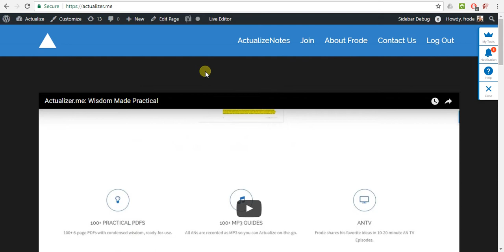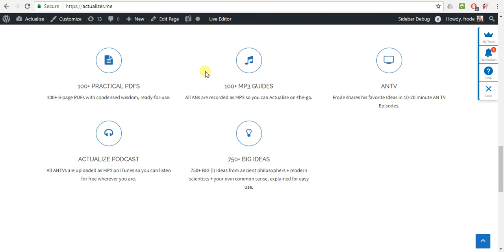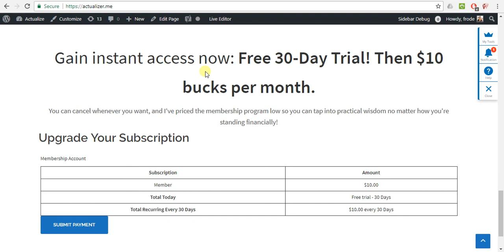Actualizer.me (Wisdom Made Practical)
Love these book summaries? Watch: "3 Best Ideas | Leadership Strategy and Tactics | Jocko Willink | Book Summary"